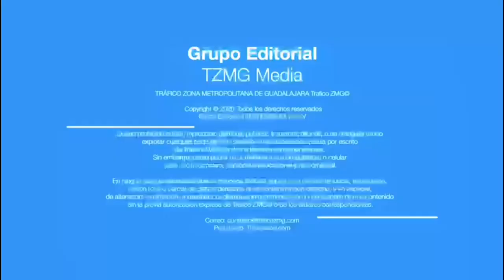Percance múltiple sobre Circuito Metropolitano en Tlajomulco de Zuñiga cobró la vida de un conductor